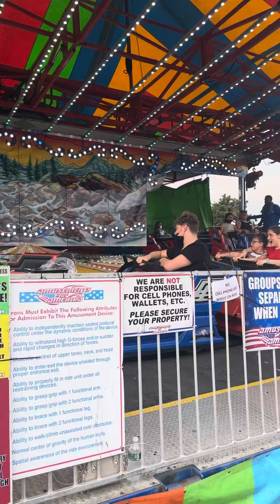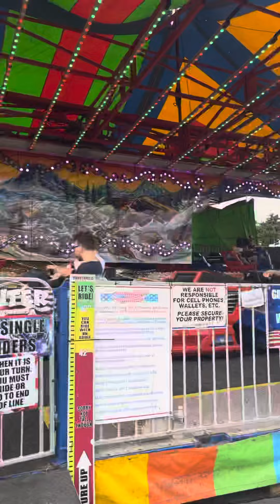June 15, 2021